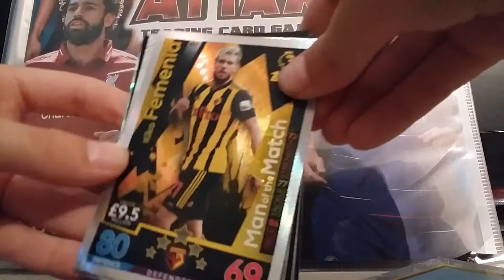Match attax part 1 2018/19